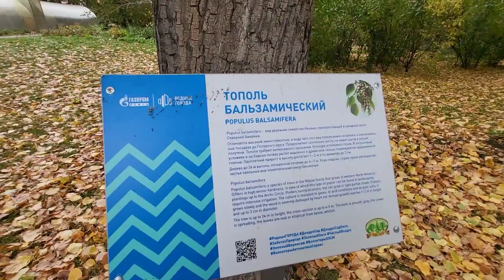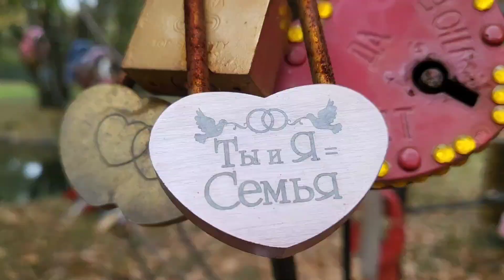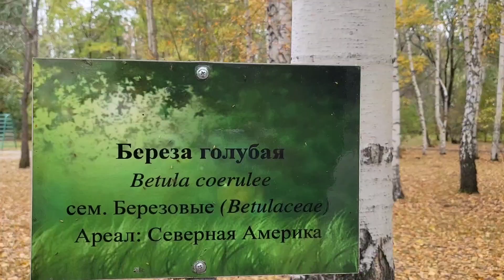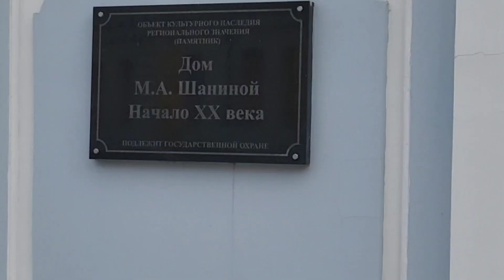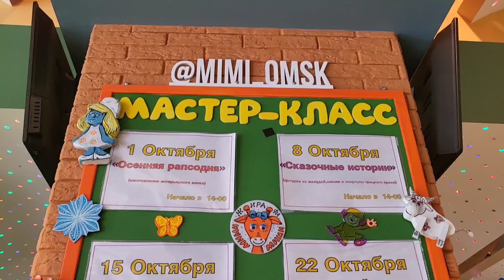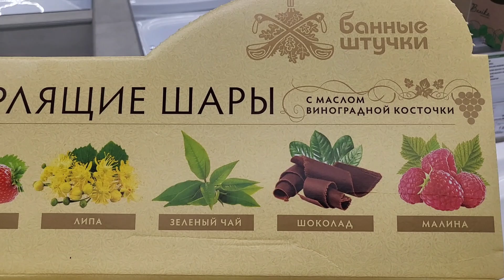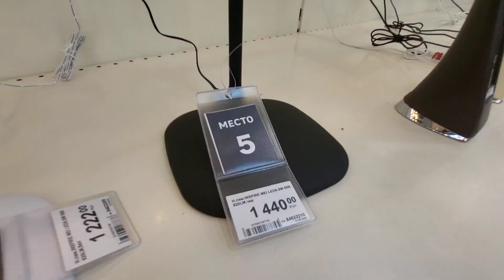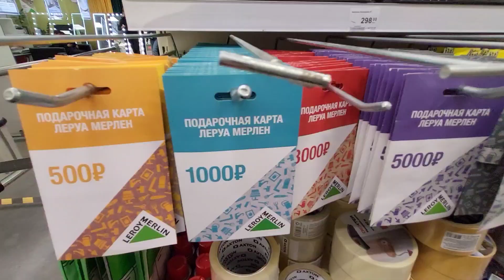ОМСК. Сказочный лес в центре города. Дендропарк. Жераффа Мими. Леруа Мерлен.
Омск.И это все за один день. Красивый дендропарк. Детское кафе. Леруа Мерлен. вот такой насыщенный выходной у нас получился.